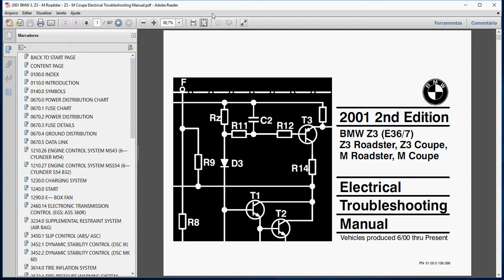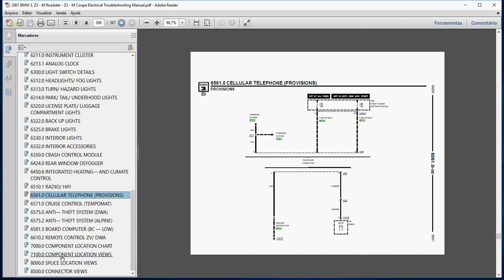BMW SÉRIE 3 / Z3 - E36/7 MANUAL DE SOLUÇÃO DE PROBLEMAS ELÉTRICOS